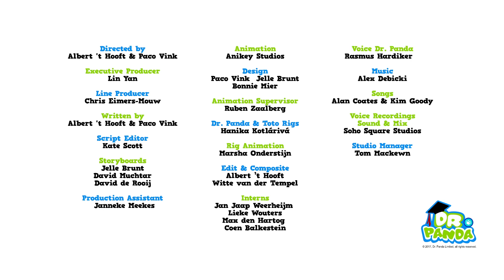来帮胡帕清理工地 | 熊猫博士和托托 | 儿童早教视频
建筑工胡帕正在为熊猫博士和托托建造一个操场！快来帮帮他决定需要哪辆卡车来清理工地。

欢迎来到熊猫博士官方电视频道！
与熊猫博士和托托一起帮助他们的朋友吧！
要细心观看，你才能帮上忙哦！

敬请继续关注，记得每周回来观看新的剧集。

你知道我们制作的儿童应用吗？

与你的朋友们分享该视频.